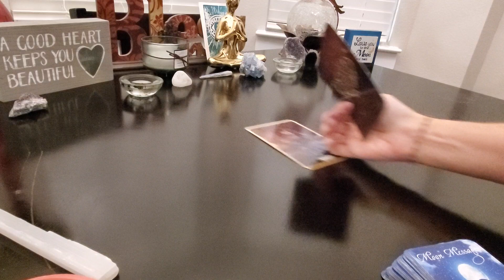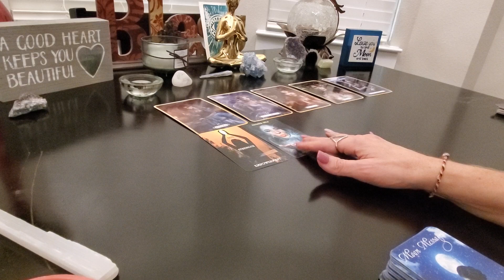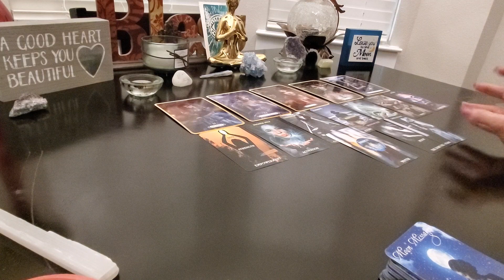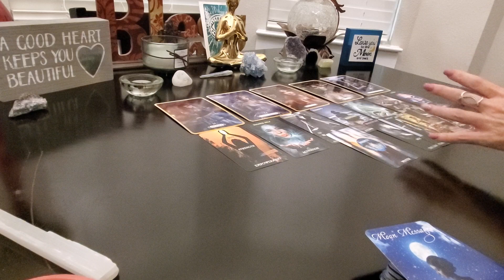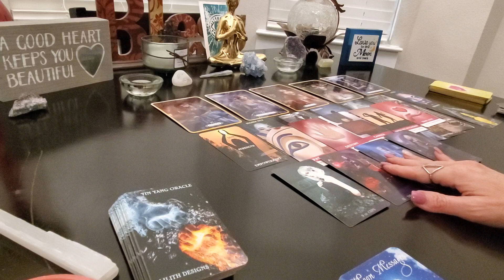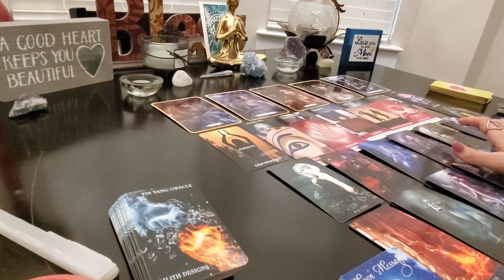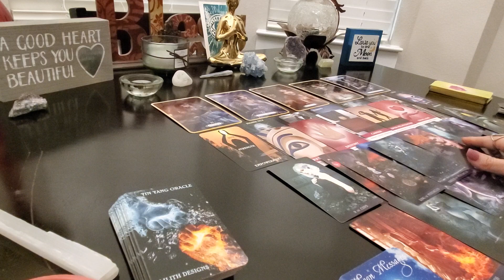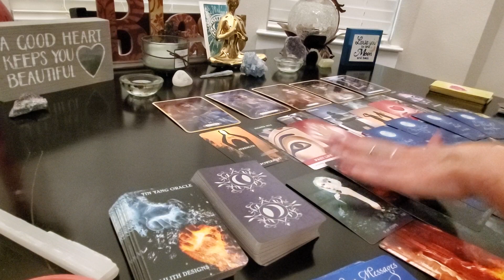Capricorn-The sudden return of this Old flame w/be shocking.Know they sabotaged this.Wanna be honest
Capricorn collective General/Love Reading